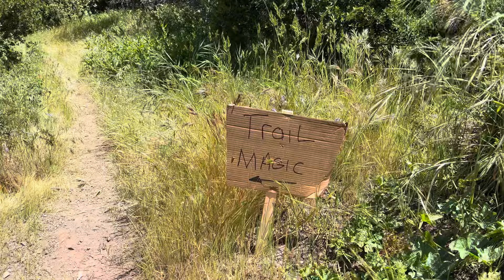PCT 500 miles with a silly dance, and exploring a tunnel.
Passed a couple of tunnels and did a silly dance at the 500 mile mark.